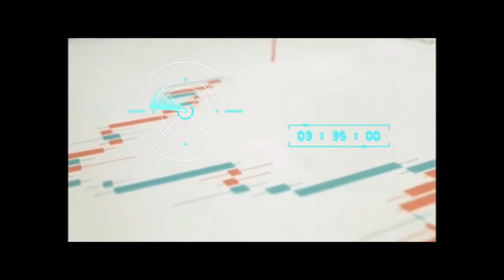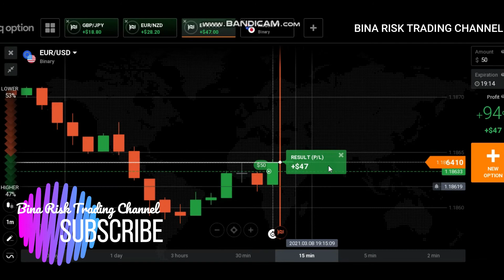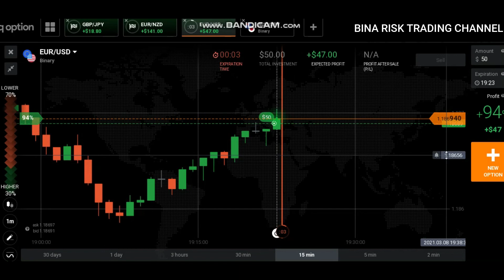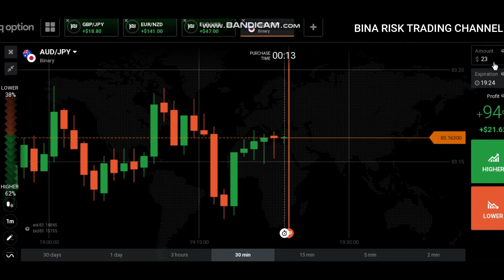powerfull strategy - super easy to use - ANALISYS CANDLE COLOUR - NEVER LOSE IN OPTIONS TRADING